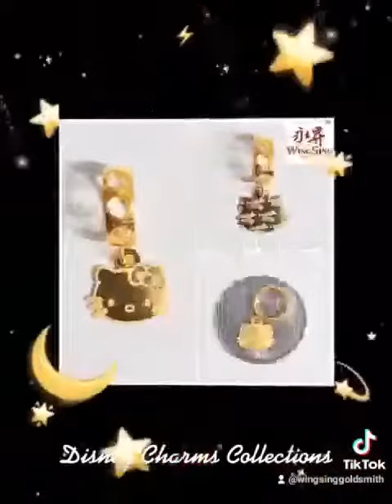Wing Sing 916 Gold Disney Cartoon Mickey Minnie Kitty Elsa Pooh Donaldduck Liloystich Pandora Charms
Wing Sing Goldsmith Sdn. Bhd.

We are humble to start with retail store and now starting an official online jewellery store to deliver our unique jewelleries to more audience. Thank you for continuously supporting us.